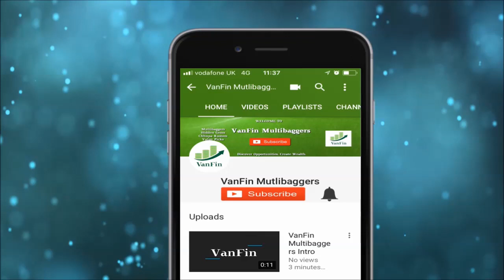SME Update - One Point One Results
An Interview with Akashanand Karnik CEO